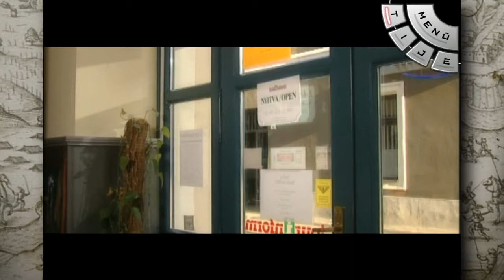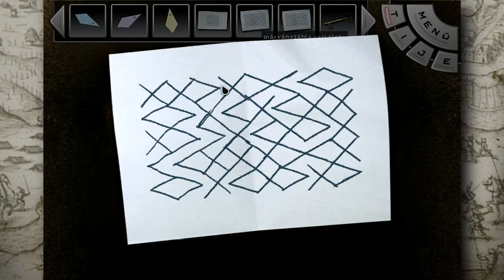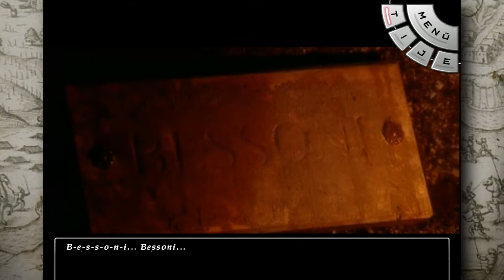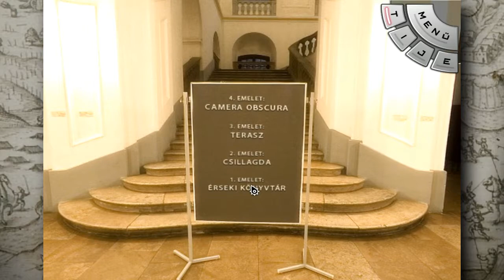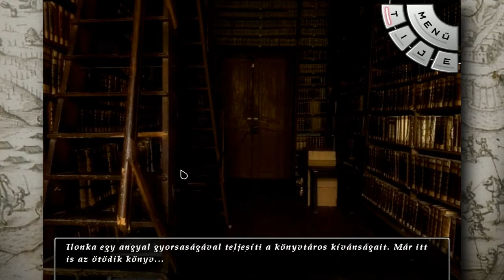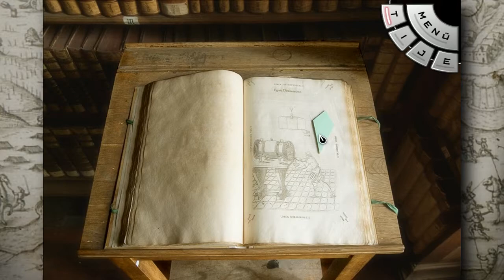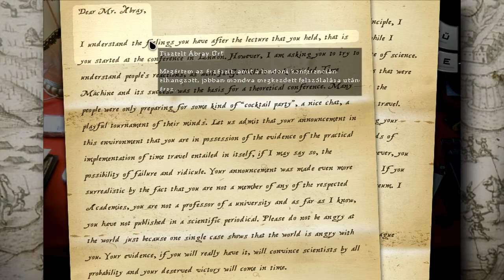Jumurdzsák Gyűrűje (PC) #16 - Visszahívó jeladó